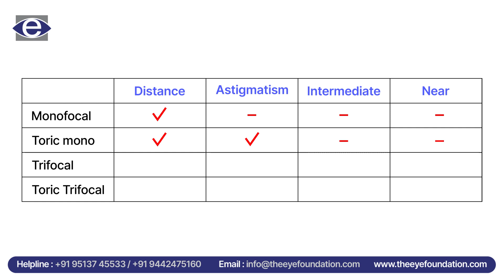Types of IOL Explained | Common Eye Conditions | The Eye Foundation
Join Dr. Tamilarasi S, a renowned ophthalmologist, as she discusses intraocular lenses (IOL), explaining their types, benefits, and role in enhancing vision after cataract surgery.

Learn about:

- Monofocal IOLs
- Multifocal IOLs
- Toric IOLs
- Refractive IOLs
- Factors to consider
- Consultation

The Eye Foundation
Tamil Nadu | Karnataka | Kerala